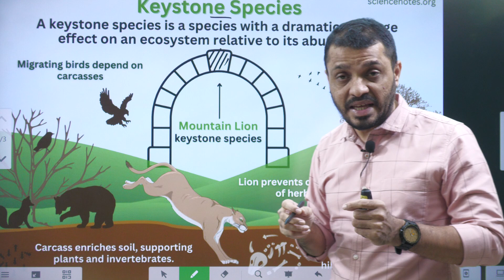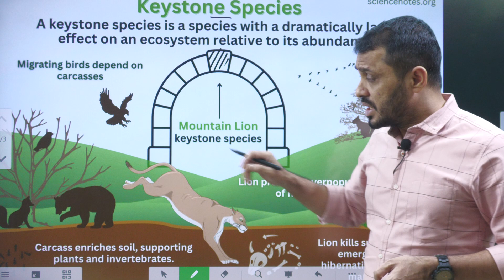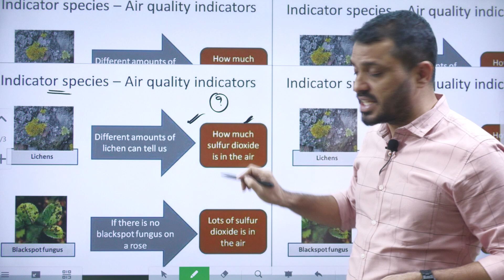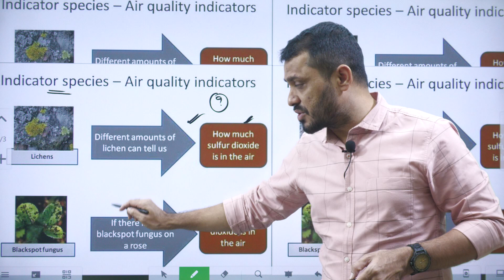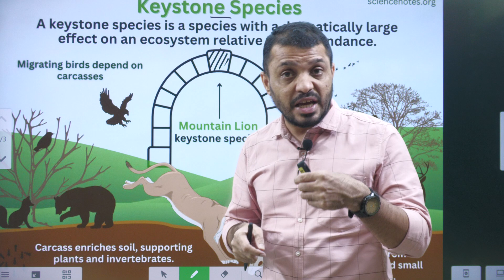Keystone and Indicator species||UPSC GS03||Environment explained in Telugu by Santhosh Rao UPSC